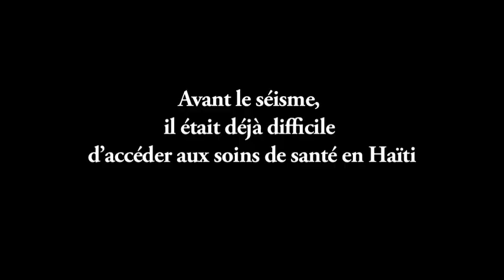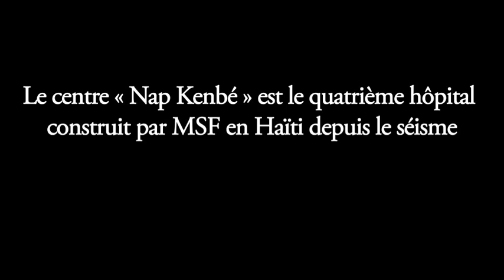Haïti : la construction d'un centre de soins à Port-au-Prince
Depuis le tremblement de terre de 2010, le centre de soin Nap Kenbe (littéralement "on se maintient") est le quatrième à être ouvert par Médecins Sans Frontières en Haïti. Il a été inauguré le 11 avril 2012.

Avec 107 lits, le centre Nap Kenbe prend en charge les personnes victimes de traumas accidentels ou de violences.

"Alliant professionnels haïtiens de la santé et un matériel de haute technicité, le centre Nap Kenbe délivre des soins de qualité alors que beaucoup d'Haïtiens n'ont pas accès à des soins d'urgence en traumatologie ", témoigne Gaëtan Drossart, chef de mission MSF.